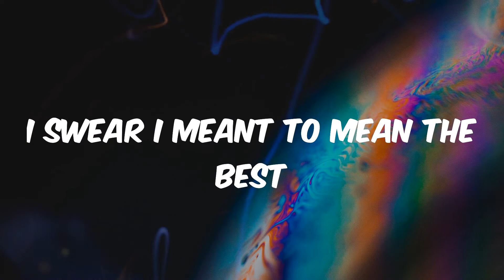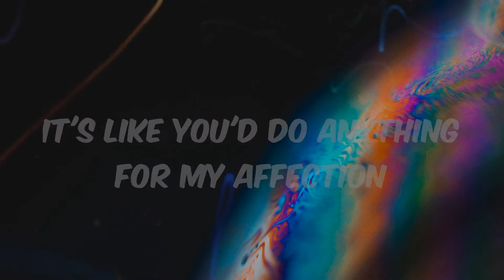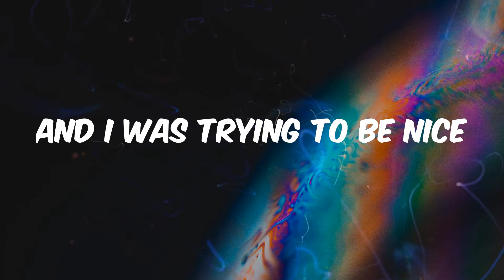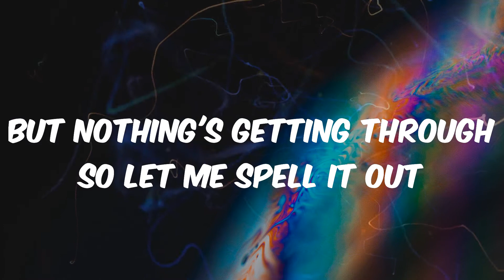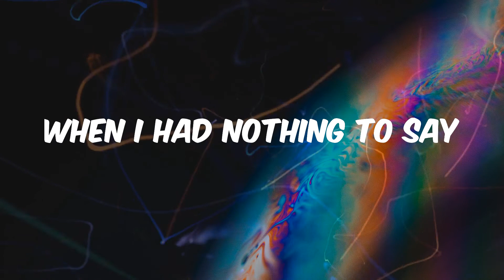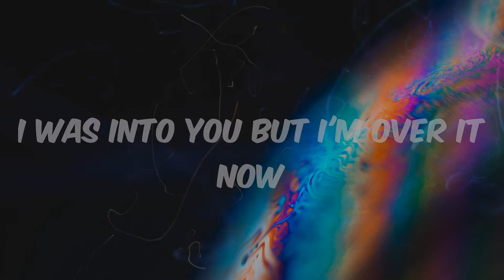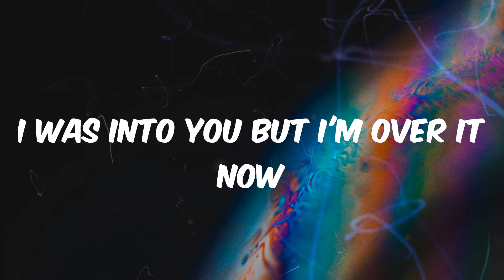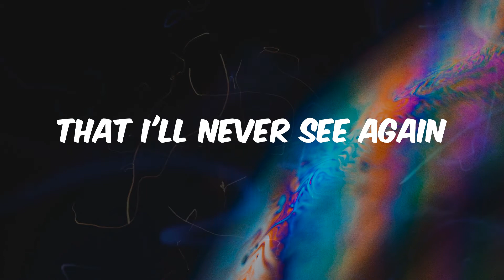GAYLE - abcdefu (Lyrics)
abcdefu lyrics:
Fuck you
Fuck you
A-B-C-D-E
F you
Fuck you
A-B-C-D-E
F you
Fuck you
A-B-C-D-E
F you